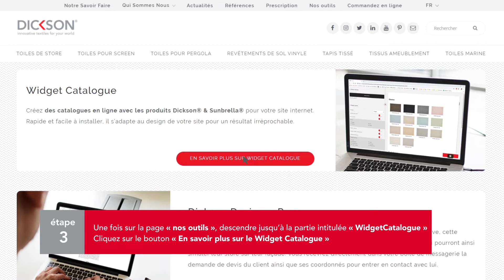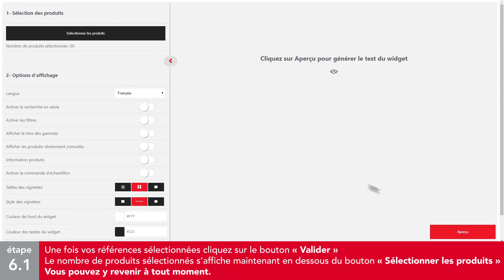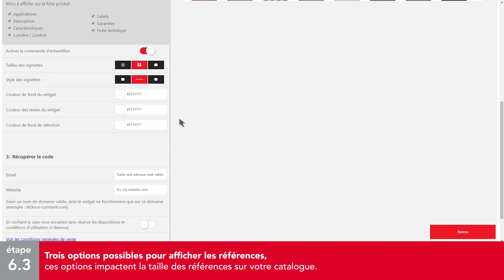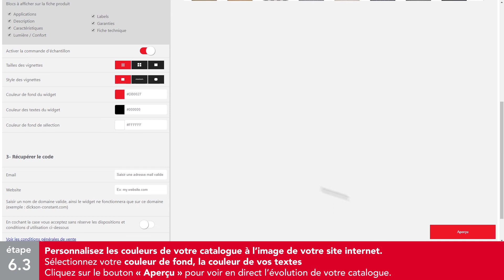Tutoriel Widget - Dickson Constant